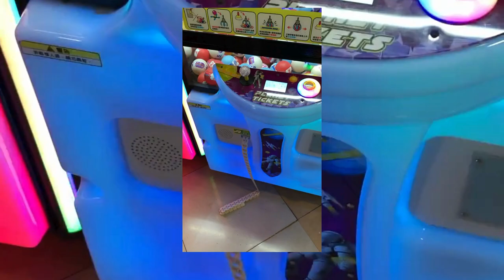🇹🇼TAIWAN VLOG #2 exploring tainan, arcade, taiwan Haidilao, Mcdonalds 🍟🕹️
explored tainan, had good food, loved the sunsets there 🫶🏻💓

bgm 🎶
1. Jennie-you and me 1ZR3KhqTDAC&index=3